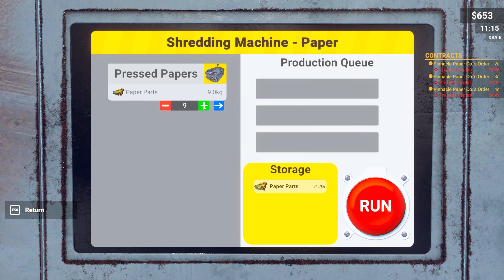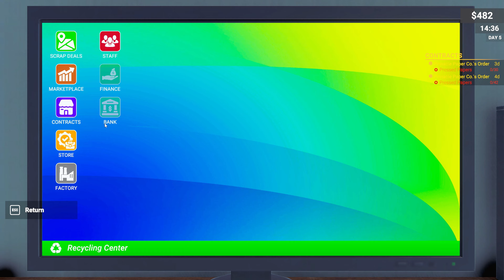Recycling Center ( DEMO ) Part 2 of Day 4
Recycling Center Simulator: Prologue is a free business simulator game in which you make money from garbage. Collect raw materials for your recycling center from different locations, recycle them, and make money by producing new products and improving your factory.